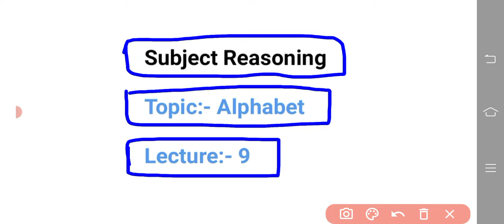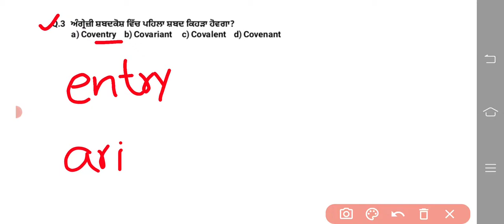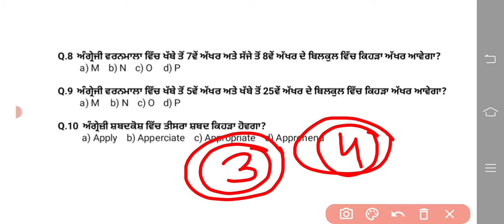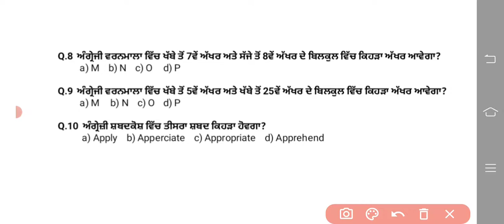Class 9 (Alphabets) | Punjab Police Reasoning class 9 | Punjab Sub inspector Reasoning class 9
Punjab Govt Job Di Preparation Lyi PDF Format lain lyi Whatsapp Msg:- 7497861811

*Social Media*

Reasoning
Reasoning class 8
Reasoning in Punjabi
Reasoning for Punjab Govt Jobs preparation
Reasoning for Punjab Govt Jobs preparation 2023
Reasoning Number Series in Punjabi
Number Series reasoning IN Punjabi

punjab police sub inspecter new bharti 2022
punjab police new recruitment 2022
punjab police new recruitment
punjab police bharti 2022 date
punjab police
punjab police bharti 2022 age limit
punjab police recruitment 2022 news